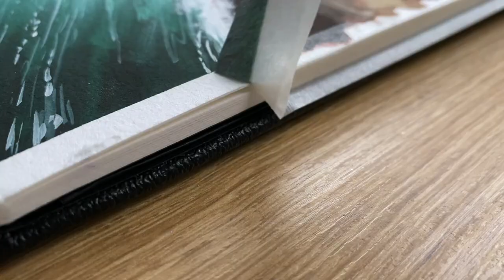How To Paint Watercolor Waves | Watercolor Painting for Beginners Step By Step | Gouache Painting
Hello everyone. I hope you are doing good.
Today I painted a different landscape. I made a painting of waves crashing on rocks using watercolor and gouache.

I hope that you all enjoy this watercolro painting for beginners, it might seem that the rocks and waves are hard to paint, but I broke this painting down in easy steps, so that you guys can easily paint this landscape.

Below are the materials I used, along with the amazon links to purchase from:

Paul Rubens Journal
Sennelier watercolors used: Titanium White, Forest Green, Van Dyke Brown
Holbein: Lamp Black, Indian Red
Holbein Gouache: Titanium White, Naples Yellow
Raphael Round Brush size 7
My ceramic palette is from Meeden on Amazon

Painting Lessons Watercolor